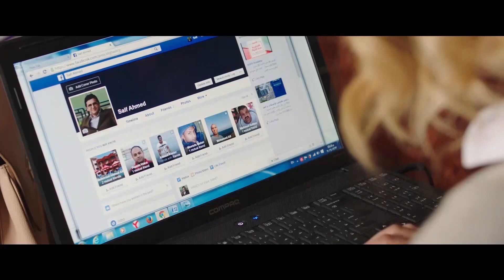"لما البنت تكون اقوي من المخابرات شوف نيلي عملت ايه عشان تفضح صاحبتها في النادي..." 😱😂😂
بطولة:
 مصطفى خاطر
  محمد سلام
 بيومي فؤاد
محمود الجندي